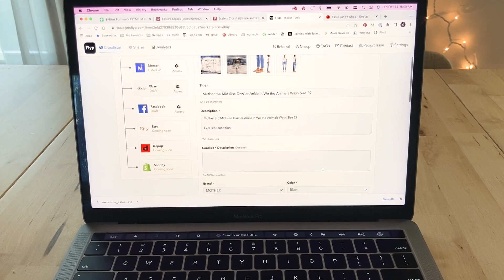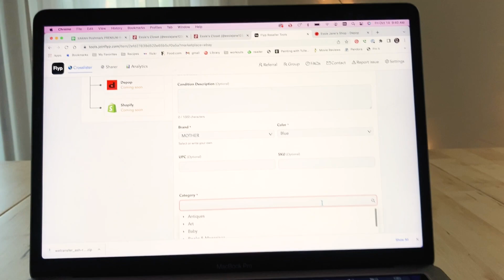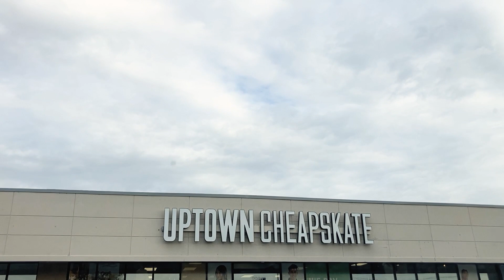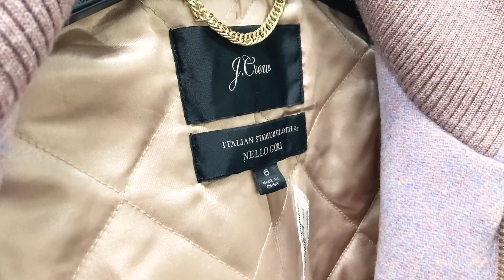Come Sourcing with Me! Fall Day Vlog - Shopping for Clothing to Sell on Poshmark + Ebay!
Babygirl and I spent all day Friday driving and walking around to thrift stores and consignment stores to find inventory to sell online! This vlog is a pretty honest look at what in-person sourcing looks like for me here in the midwest (and with a 1-year-old whose schedule I need to work with haha!)

It was a beautiful day - perfect for being out and about! Watch along to see what we found to sell on Poshmark and ebay!

FREE CROSSLISTING TOOL! Flyp Reseller tools (for crosslisting, sharing, sending offers, relisting, etc):
The spreadsheet I use to track my inventory, sales, and stats

FAVE TOOLS
Bluetooth Thermal Label Printer
4x6 Thermal Shipping Labels
Frosted Reusable Storage + Packing Bags
Packing Tape Dispenser
Packing Tape
Tagging Gun
Fabric Measuring Tape